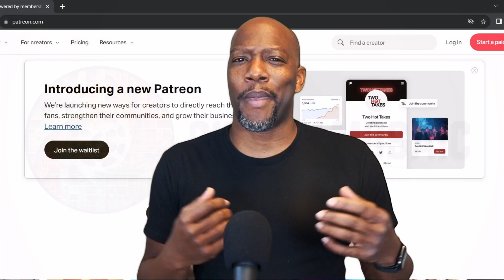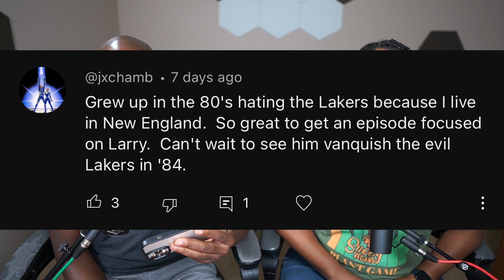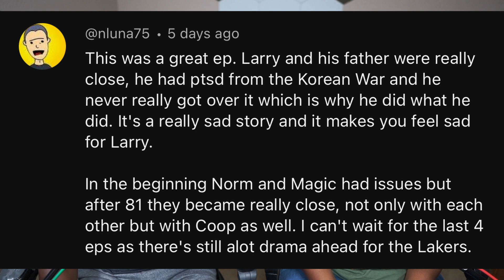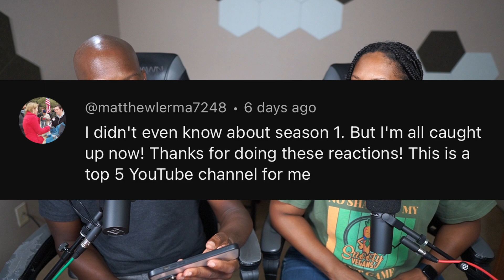Winning Time: The Rise of the Lakers Dynasty: Season 2, Episode 4 Reaction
Magic Johnson's record contract causes resentment in the dressing room and on the court after the press gets wind of it.

Chapters

00:00 Spoilers!
00:19 Reaction
23:40 Review